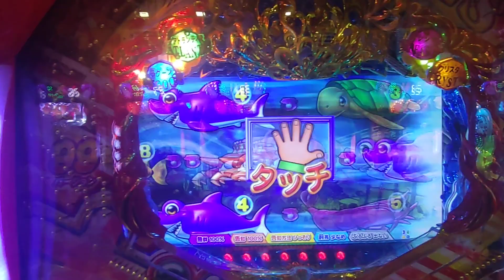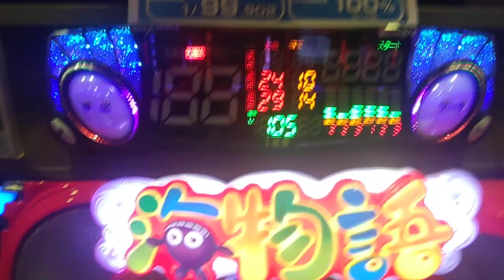【大海４ＳＰ・アグネス・・・１２９】連チャン目指して、トレジャーステージで打ってみた